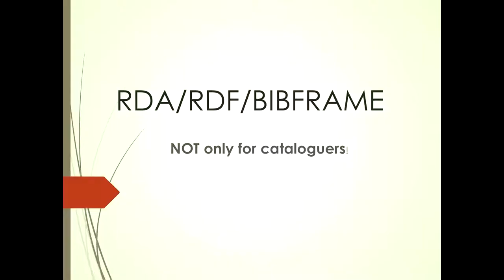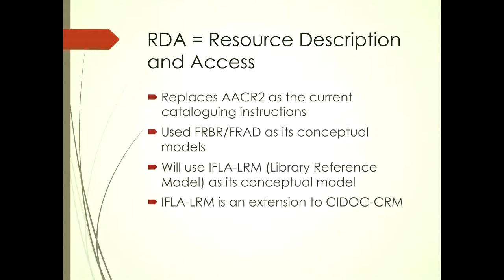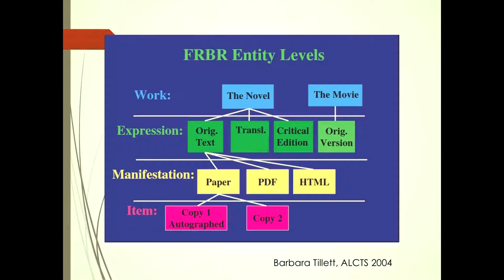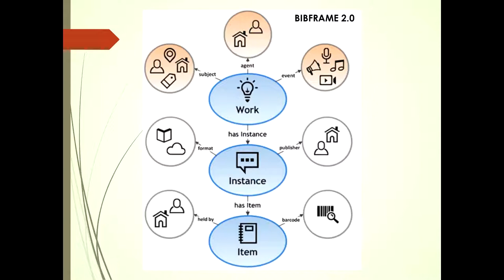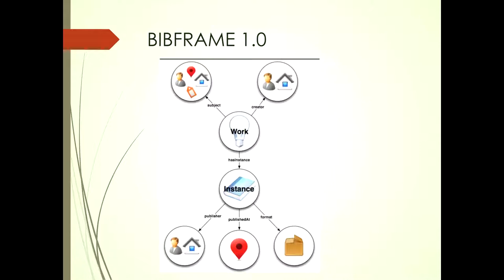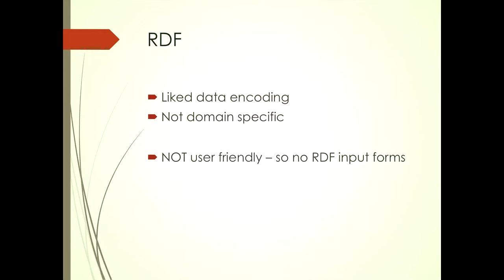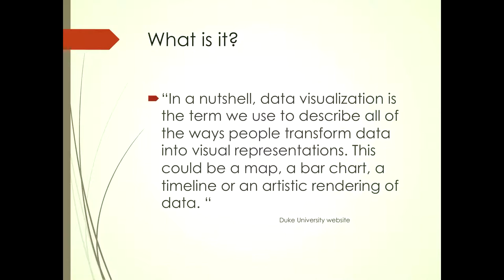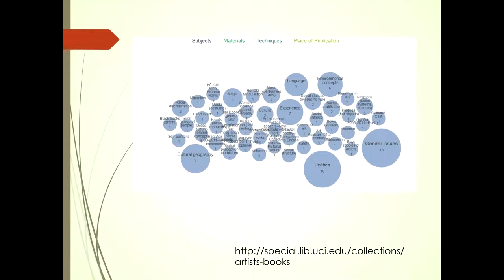RDA/RDF/BIBFrame: the future of managing metadata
Presented by Ebe Kartus at ANZREG 2017 in Melbourne